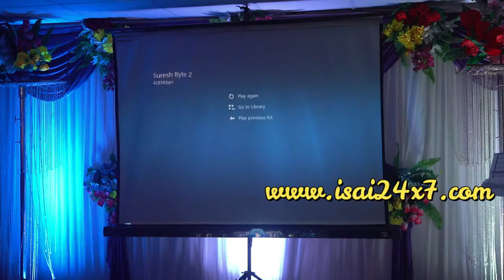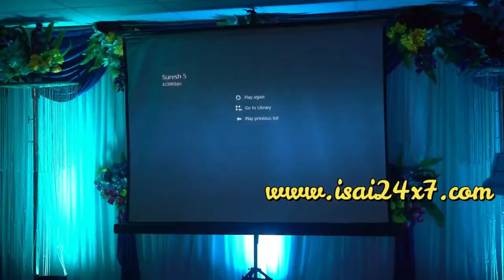Chief Guest Pioneer Suresh at Digital Music Awards 2019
• Digital music awards contest is open to all singers all over the world, age 8+, who can sing in Tamil, provided they can pay the entry fees through an Indian account and currency. The contest is fully online. The award the ceremony will be in Chennai .